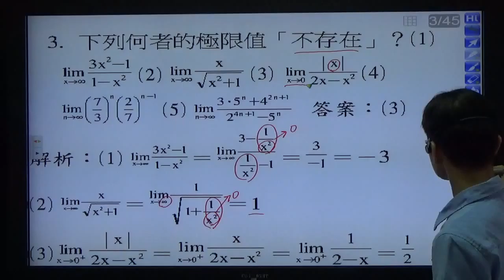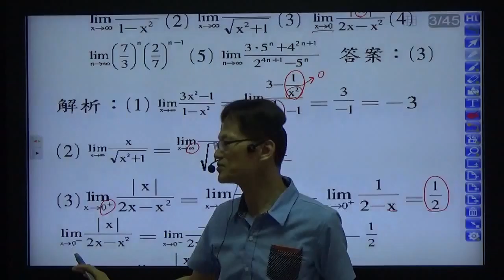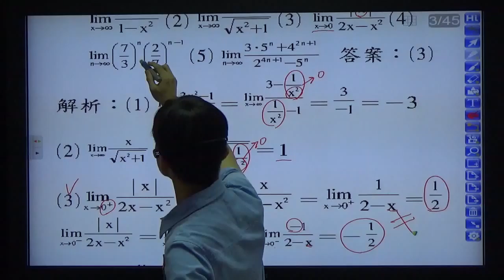高中數學 選修下冊 第一章 極限與函數----題目3--模擬考--數列的極限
(4) 應是 7 x 1/3 (後面 2/3 與次方照舊)，而非 7 x 3，但此小題答案依舊是0。不影響整題答案，答案依然選3。

本影片主要提供學生可以隨時複習，以及想自行學習的人的一個學習途徑！歡迎有興趣的老師一起共同建立一個學生可自學或自行複習的環境！數學其實主要是理論要懂，不懂理論，題目稍微一變就不會了，理論懂了，配合作一些題目後，題目再怎麼變，也有脈絡可循，考試通常就能得到不錯的成績！